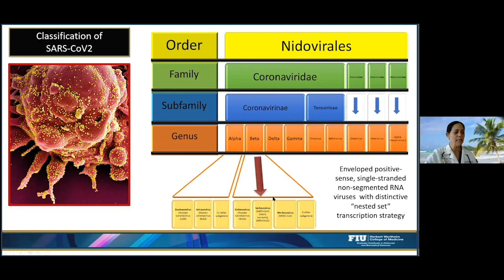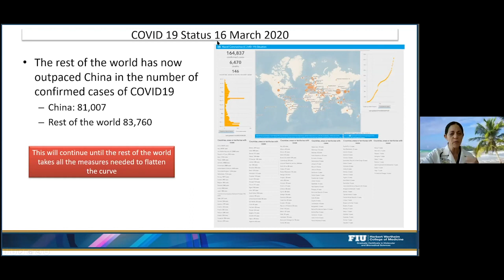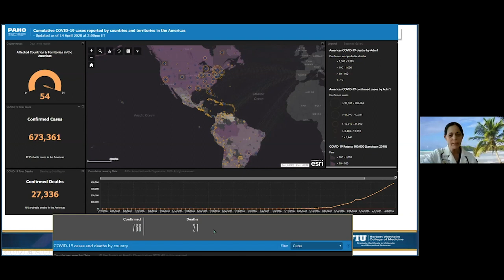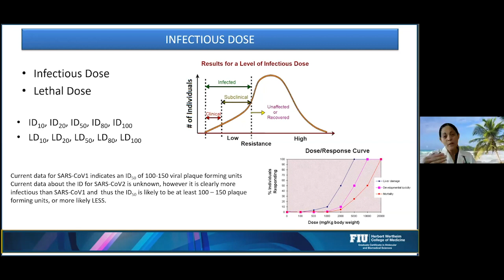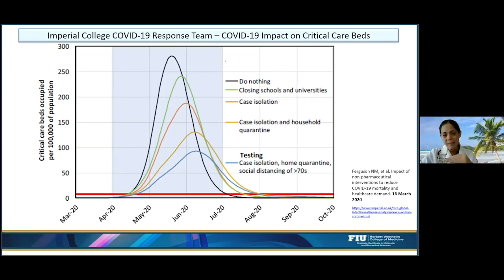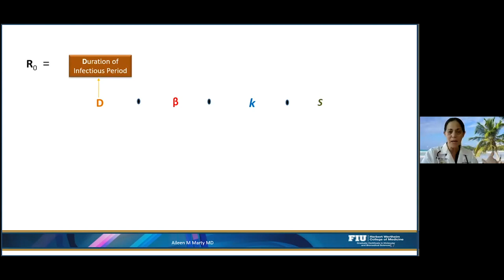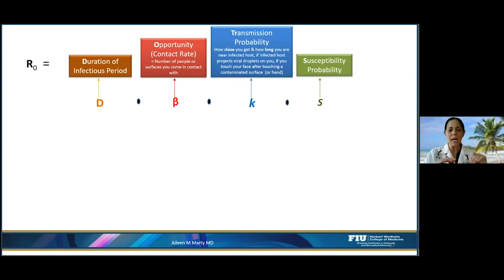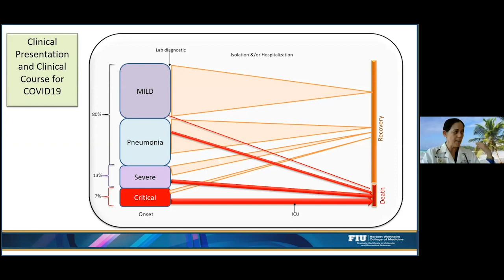Coronavirus and Cuba